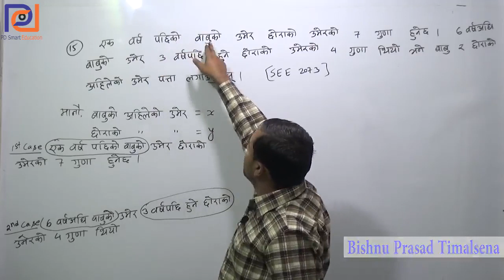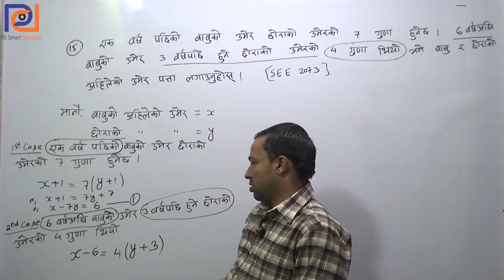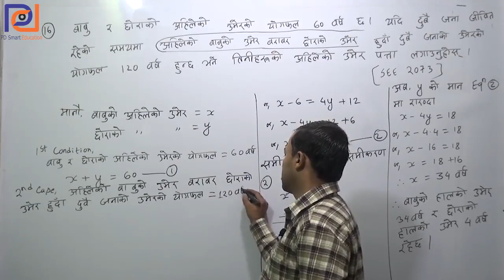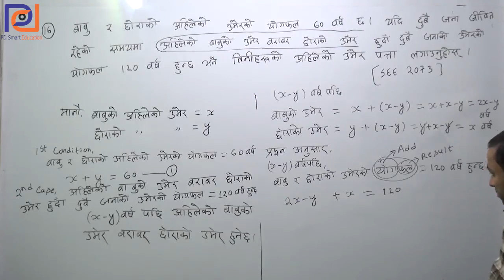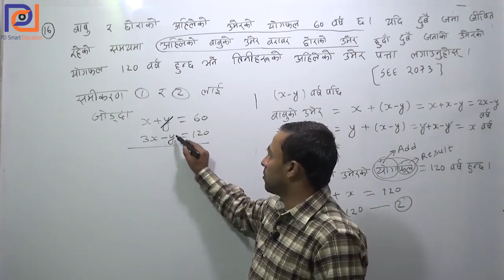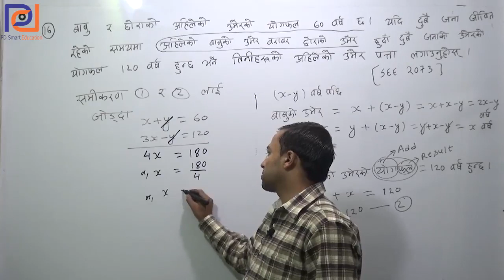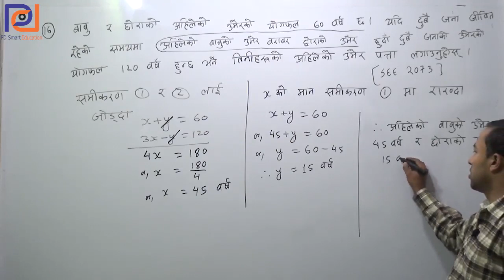08 Simultaneous Equations Old Questions Solutions 05 SEE Board Nepal Class 10